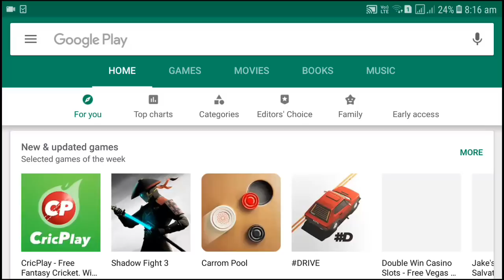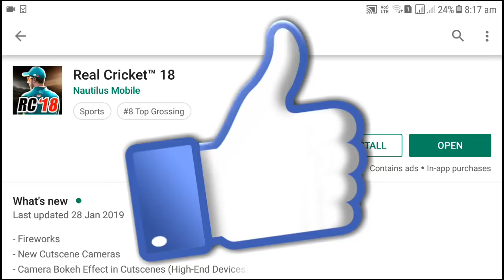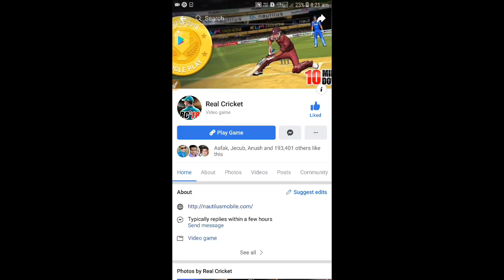Real Cricket 19 Game Launch today big update mega 2019 | full review amazing features